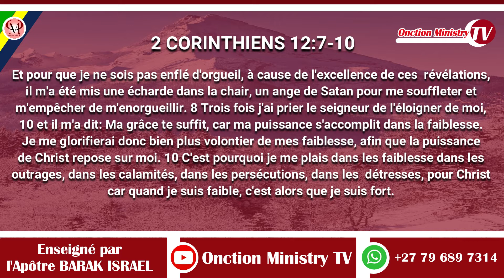QUAND DIEU TE RESISTE (Suite 2) avec l'Apotre Barak Israël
QUAND DIEU TE RESISTE (Partie 2) avec l'Apotre Barak Israël